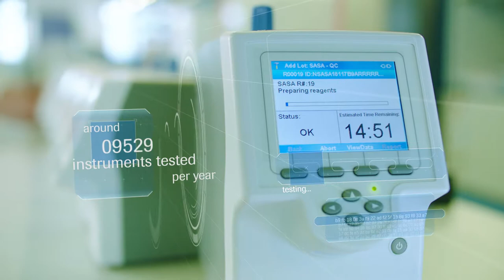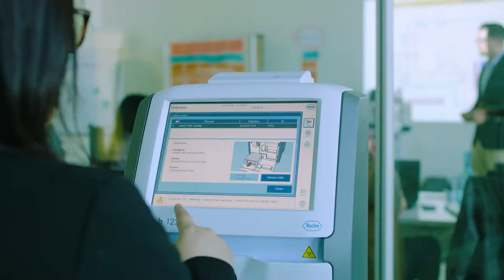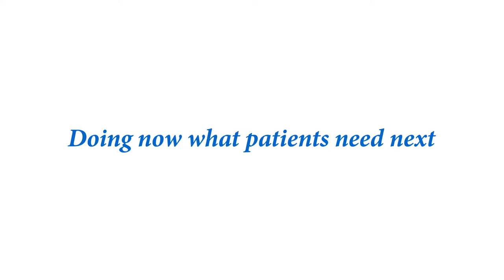Roche - Rotkreuz Facility (Corporate Movie) | by Media Facilities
Roche Rotkreuz facility - company presentation